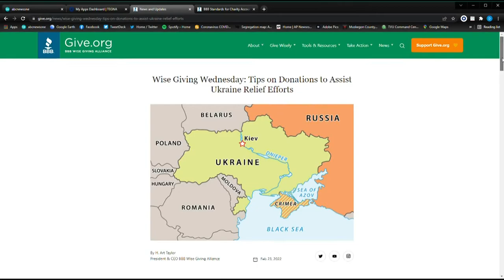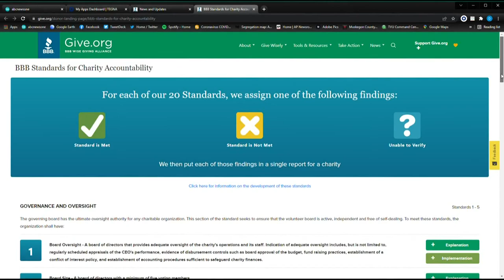BBB warns of Ukraine donation scams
Be vigilant where you donate to help the people of Ukraine, the Better Business Bureau warns.

“Unfortunately, bad actors often try to take advantage of people’s good will,” says Lisa Frohnapfel, President and CEO of the BBB Serving Western Michigan. “You want to make sure your donation is used as intended, so it is important to take some time and make sure the charity you are working with can deliver on their promises and support.”